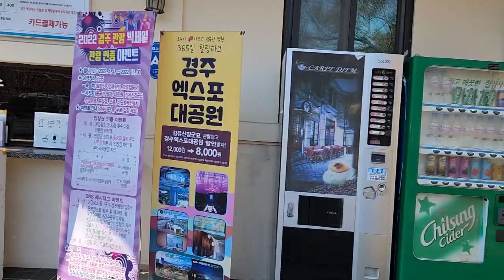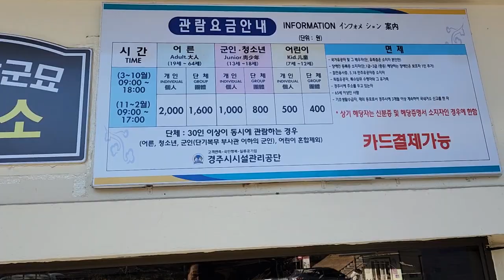맨발걷기? 저는 계절과 상관없이 점심식사 후 무조건 산으로 갑니다~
점심식사 후 맨발산행합니다
정말 좋아요
마음힐링과 건강 두 마리 토끼사냥하는 기분입니다